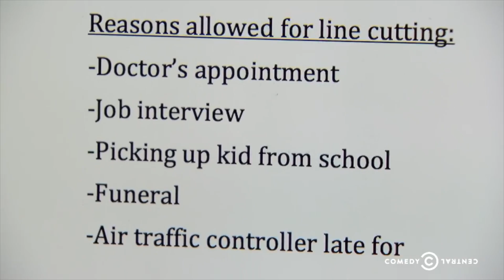Your Hidden Superpower: The Cocktail Party Effect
At a loud party, how can you hear conversations you're in? It's thanks to the mind-blowing cocktail party effect.
► AUDIBLE or text "Technicality" to 500500

Could you understand what I was saying? Lemme know in comments! I can't wait to see if it worked because it blew my mind, and I hope it blows yours.

WORKS CITED:
Primary paper I used for this video (it's awesome; totally worth a read)

GEAR:
Main Camera
Main Lens
Lens 2
Lens 3
Main Microphone
Microphone 2
Main Tripod
Tripod 2
Microphone Stand
Audio Interface
Studio Lights

Thanks to Albin Engström, Chance Snow, Crispian Thorne, Dave Bell, DigitalDorn, Fredrik Østrem, Gerhard Blab, Hermes Higashino,
Jason Spriggs, Jenny Messer, Joost Lawerman, Kevin McKain, Luke Armstrong, Marijn Kuypers, NeonTiger, Nigel Airey (steelerboiy), Olle Kelderman, Paul Ginsherman, Reid Fishler, Rene Miklas, Ronald Leppers, Ryan Fowler-Hughes (dat1gui69), Scott Robinson, Spencer Steckman, Timothy Zorn, and Trygve Vea for being Patrons!

Does anyone actually read these descriptions? I'm genuinely curiously; lemme know in the comments if you see this.

Made with love by Alex Nickel.